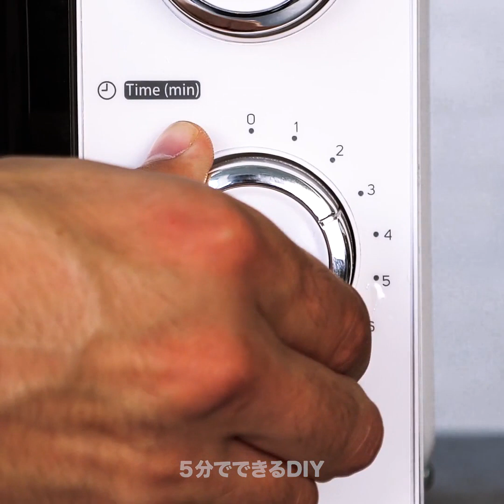嫌な1日を楽しくするためのおいしいデザート32選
おいしいデザートのレシピとアイデア

チョコレート、アイスクリーム、カップケーキ、ホワイトチョコレート・フォンデュ…うーん、凄くおいしそう！　でも、さらに驚くべきなのは、これらのデザートを作るのは凄く簡単だということ！　これらの美味しいデザートは、全部自宅で数分で作れるはずなので、トライしてみよう！　電子レンジで作れる美味しいヘーゼルナッツのマフィンなど、沢山のレシピを紹介して行くので、絶対に試してみてね！　中には、電子レンジに入れるだけで、すぐに作れるものもあるので、お楽しみに。

ピーナッツバターが足りなくなっても大丈夫。　ここでは、自作バージョンの作り方を学んでみよう。　スーパーマーケットで買ったものよりも1000倍健康的なはず。　さらに、果物が大好きな人のためのデザートも用意しておいたので、おいしい洋ナシのペストリーの作り方も学んでみてね。

クレイジーなベーキングをするので、エプロンと調理器具を準備しておいてね！

タイムスタンプ：
03:31 – 電子レンジで作るヘーゼルナッツのマフィン
07:10 – 自家製ピーナッツバター
10:28 – チョコレートのスプーン
12:43 – 洋ナシのペストリー
13:34 – チョコレートケーキ